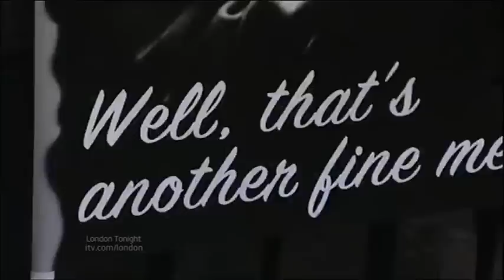HS2 in Court: ITV London Tonight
Legal challenges launched against HS2. Includes interview with Cllr Paul Braithwaite from Camden Council. ITV London Tonight, 3 Dec 2012.